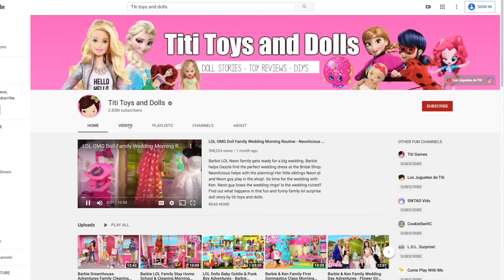Barbie & Ken Family Stay Home Routine with Grandma - Titi Toys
Barbie & Ken need to stay home after Carl doesn't feel good. Gracie being the litte sister, wants to be just like her big brother. Grandma comes to visit the dreamhouse and help Barbie Mom. Watch how they have fun while being home in the Barbie Dreamhouse.
Barbie's baby Gracie and Carl compete to get Grandmas attention.Grandma Barbie makes the kids healthy and special snacks.

Barbie LOL Goldie Family Travel Morning Routine in Pink Airplane - Titi Dolls

Barbie Dreamhouse Adventures Morning Cleaning Routine - Garage SALE!